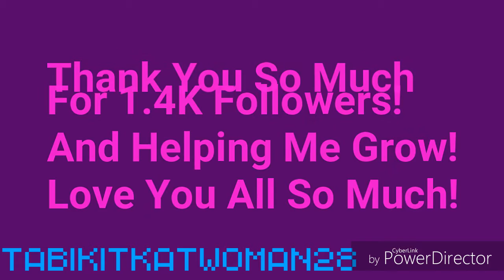My Little KitKats Spreading Love! | Celebrating 1.4 Insta Follows & 120 Subs | Milestone Video 01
Just A Milestone Video That I Couldn't Have Made Without The Help Of My Little KitiKats aka: My Faithful Followers!!

I love everyone so much, and I really wouldn't be here without YOU GUYS!! Thanks Again!

Here Is The Link To The Most Fantastic Free Music Givers Around:
CREATIVE COMMONS FREE MUSIC: